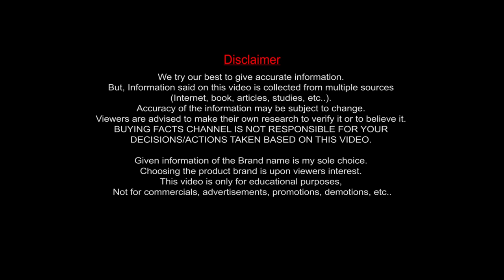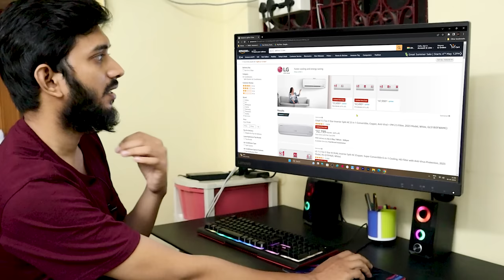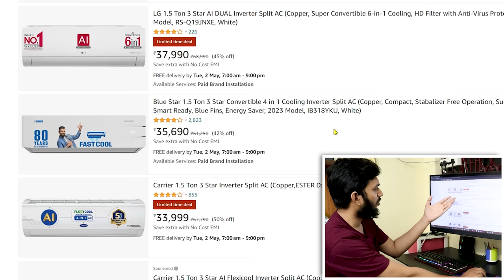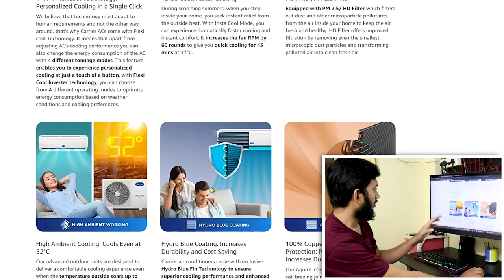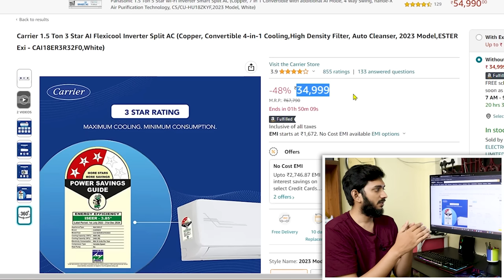எந்த Brand-ல AC வாங்குறது!! AC சரியாக தேர்ந்தெடுப்பது எப்படி?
This channel will help you make a right choice on buying things..
{Article 51A(h) in The Constitution Of India 1949:
While we own a product or service, we have full rights to review the product on any public platform. Our review is based on our own experience or performance or the service of the product. We visualize or hold the supporting documents needed. We are not responsible for the viewers decisions or interests or actions taken based on this video. We try our best to give accurate technical information. But, Information said on this video is collected from multiple sources (Internet, book, articles, studies, etc..). Accuracy of the information may be subject to change. Viewers are advised to make their own research to verify it or to believe it. CHANNEL IS NOT RESPONSIBLE FOR YOUR DECISIONS/ACTIONS TAKEN BASED ON THIS VIDEO.
00:00 - Brand செய்யும் சேட்டைகள்!!
01:08 - எந்த Brand வாங்குறது?
03:45 - AC எப்படி தேர்ந்தெடுப்பது?
05:33 - நான் எந்த AC வாங்குவேன்!
09:18 - End